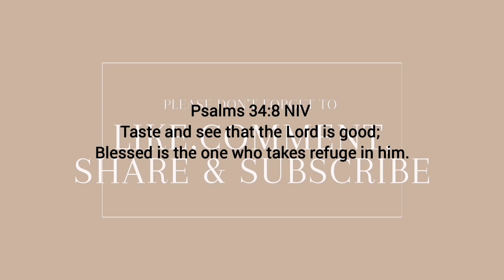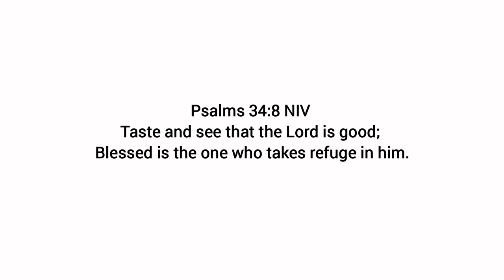Vlogtober5 | Hubby & Zee baked us scones first time | Dee cooked pap | South African YouTuber